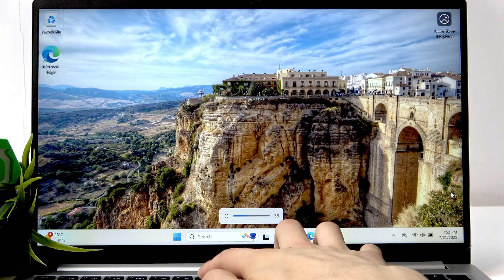SAMSUNG Galaxy Book4 – How to Adjust Volume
If you want to change the sound level on your SAMSUNG Galaxy Book4, this video will show you the easiest ways to adjust the volume. Learn how to use the on-screen volume panel and keyboard shortcuts to increase, decrease, or mute the sound on your Galaxy Book4 laptop. Whether you need to quickly lower the volume for a meeting or turn it up for music and videos, these simple steps will help you control audio settings on your Samsung laptop. Follow along to make sure you always have the perfect sound level on your device.

How to adjust volume on SAMSUNG Galaxy Book4?
How to mute or unmute sound on SAMSUNG Galaxy Book4?
Where is the volume control on SAMSUNG Galaxy Book4?

0:00 Introduction
0:06 Open the volume panel in the bottom right corner
0:18 Adjust volume using the on-screen slider
0:26 Use keyboard shortcuts (FN + F8/F7/F6)
0:45 Mute and unmute sound
0:56 Outro